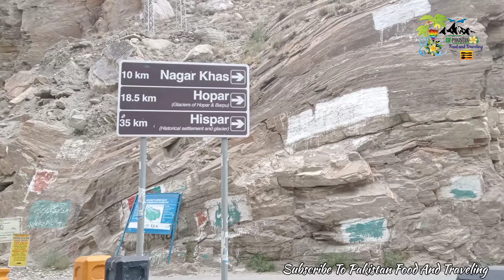Biggest Glaciers in Hunza | Nagar Khas hopper valley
The Hopar Valley is a scenic portion of the Nagar Valley in Gilgit-Baltistan, in Pakistan. It is about 10 km away from Nagar Khas, the principal city of the Nagar Valley. Hopar Valley is home of the Spantik and Hopar (Hopper) glaciers.
Hopar Valley is a cluster of villages around a natural bowl at a bend of Baltoro Glacier. Opposite to Hopar the white Bualtar is joined by the Barpu Glacier. This is a base camp for treks into the high, glacier-draped peaks called the Hispar Muztagh. Whole population of this valley is Burushaski speakers.

The valley has a number of natural formations, including glaciers, lakes, and high mountains.
Rush Lake Hoper' is the most visited tourist destination in the valley. Rush Lake Hoper is situated in Nagar District Gilgit Baltistan, Pakistan. It is located at the middle of Rush Peak, at over 4,694 meters. Rush Lake is one of the highest alpine lakes in the world.[citation needed] It is 2nd highest elevated lake in South Asia. In the surrounding area are green pastures - which support local domesticated and wild animals. This includes local animals like goats, yaks and sheep, and wild animals like Himalayan ibex, retch, fox and snow leopard. The Pakistan National Bird, chakour, is also found.
The valley is home to many high mountains such as Golden peak or Spantik (7027 m), Bawalter peak (from where Hoper glacier starts), Rush Peak and Miar peak (7257 m) while the other series of mountains view from Rush peak like K2, Passu Peak, Diran Peak, and Rakaposhi.

Pakistan Food And Traveling channel is made for all people who loves to traveling and foods.
My name is Suleman Ali and my Moto Is show
safe and secure Pakistan.

Come Pakistan visit Pakistan.
Here is lots of tourism places which show the beauty of Pakistan.
Here is lots of historical places and cultural places which show their culture and history.
Here people are so loving and caring. Here is all types of weather and all types of Land everywhere people Love's you if  you are staying theirs area.
The foods of Pakistan everyone like. Food is so delicious and tasty yummy. I am showing you my Pakistan love beauty and foods by City to City.
           Pakistan Zindabad